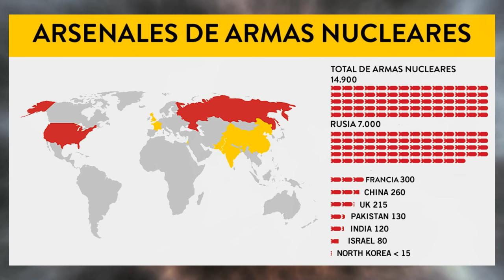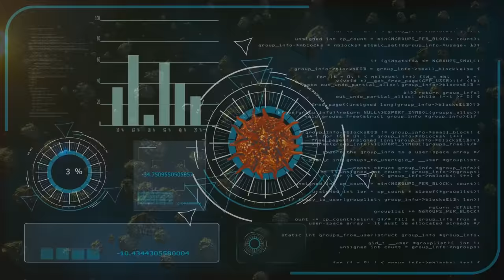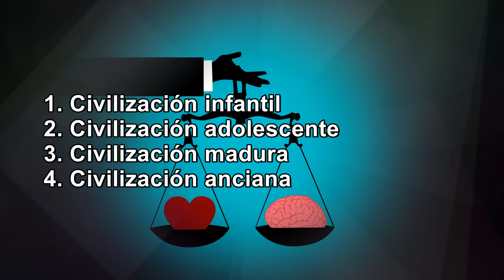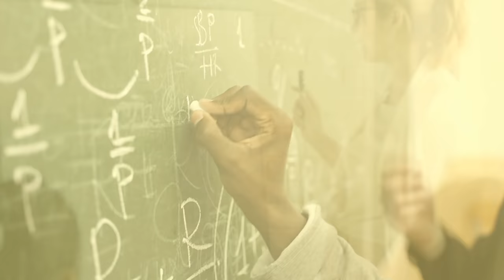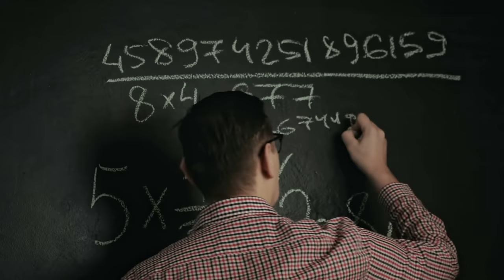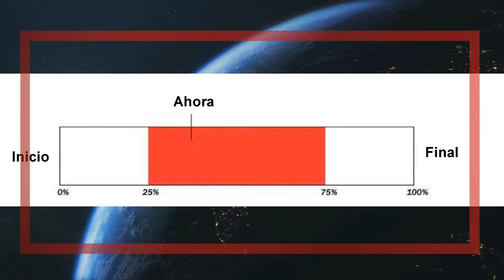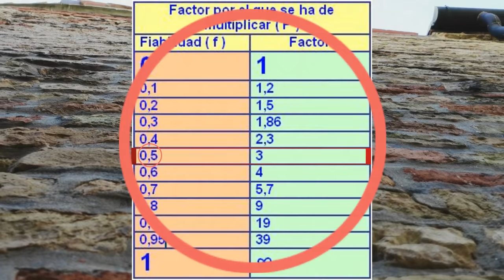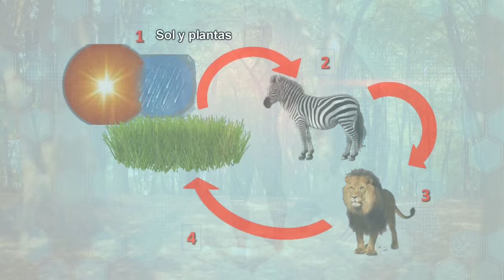El día del Juicio Final? - Esta predicción te dejará helado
Cálculo de cuándo será el Fin del Mundo o el llamado Juicio Final mediante análisis científico y los 8 grandes peligros que acabarían con la humanidad. Para estar preocupados. Pues somos una especie destinada a la extinción, como otras muchas civilizaciones en el Universo y posiblemente no podamos hacer nada para cambiarlo.

Descripción del vídeo y los elementos en pantalla:

Descripción de los peligros que acechan a la humanidad

Créditos:

Simulaciones creadas con Space Engine y Sony Vegas. Imágenes y algunos fragmentos de apoyo tienen la licencia Creative Commons 3.0 o 4.0. Contenido compartido por usuarios de uso gratuito como Pixabay.com y Videezy.com y Videvo, NASA, el resto son creaciones con adobe After Effects.

Biblioteca de Youtube:

"Bus Da Blockbuster" "Dance Of The U Boat" "King's Men"

"Emergent" "WORLD OF MAGIC"

"In The Desert by Savfk"

"Red Myst"